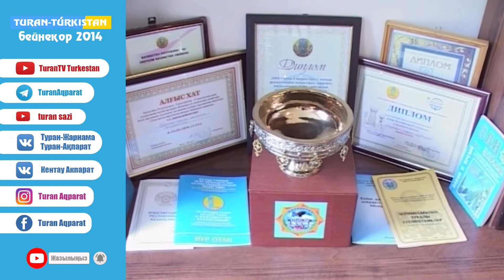Қарнақ елді мекеніне 2000 жыл. (Бейнеқор 2014)